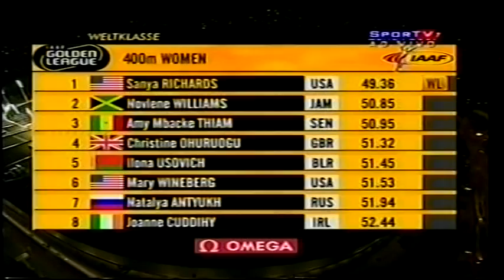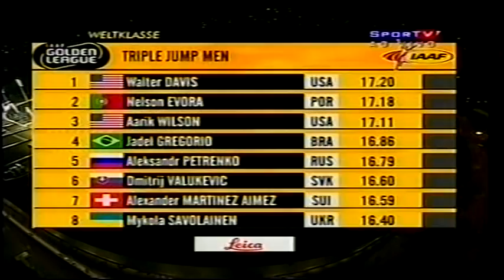GP Zurich de Atletismo - 2007 - parte I